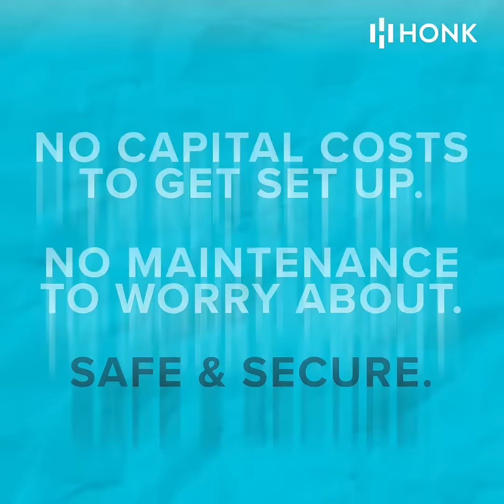THE HONK FILES: HONKTEXT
Tune into our new video series THE HONK FILES - where we highlight a HONK product that will make our parking operation smoother and more profitable.

First up: HONKTEXT and how it allows drivers to send a quick text to park, making payment effortless.